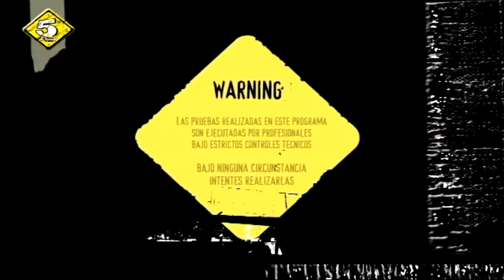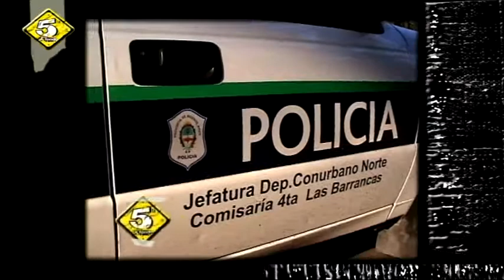Programa 79 temporada 2017